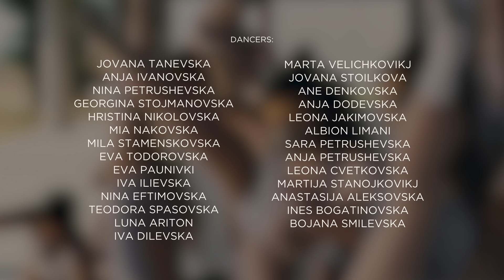Dance Team Fusion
Dance team FUSION is a contemporary company that is selecting the basic modern dance techniques and mixing in authentic style. We use contemporary dance as body language to express our ideas and opinions.

Choreography by
- Leona Stojchevska
- Bojana Dodevska

Made by CleanCut Production
Director: Martin Mihajlov
Director of Photography: Dejan Mihajlov
Photography: Zvonko Petrovski